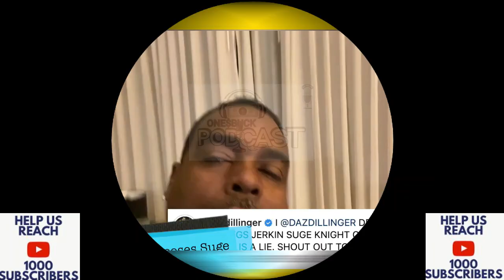DAZ CLAPS OFF On Suge Knight! He is A BUSTER Yall JUMP His A×× in Jail